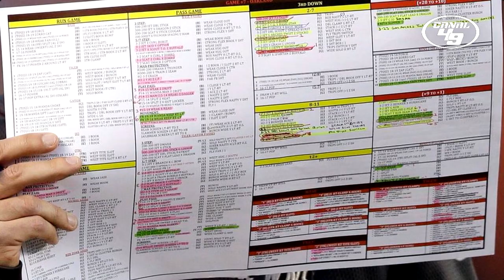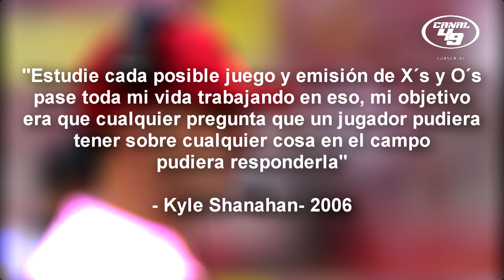SHANAHAN 6 AÑOS MÁS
Se anunció que el Head Coach de SanFrancisco Kyle Shanahan extendió su contrato hasta 2025, pero ¿quien es? y ¿que ha hecho Shananan para merecerlo?.

Aquí el video anterior "49ERS DEFENSIVA DE SUPERBOWL"